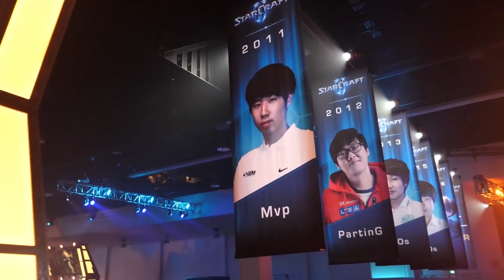Rogue vs TY ZvT - Quarterfinals - 2018 WCS Global Finals - StarCraft II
Rogue vs TY face off in the Quarterfinals of the 2018 WCS Global Finals.